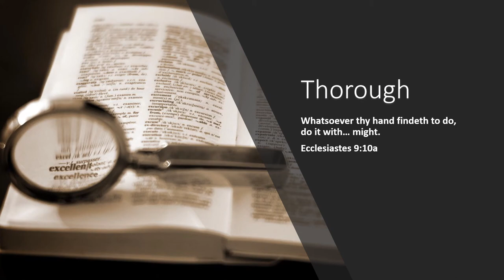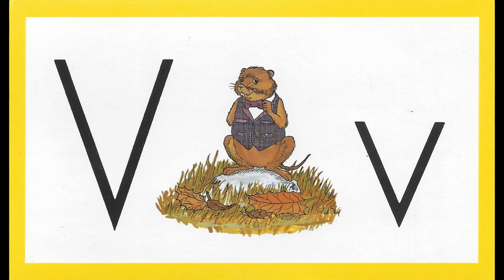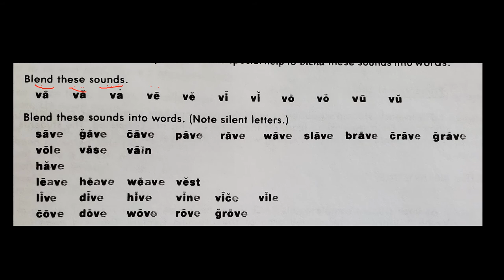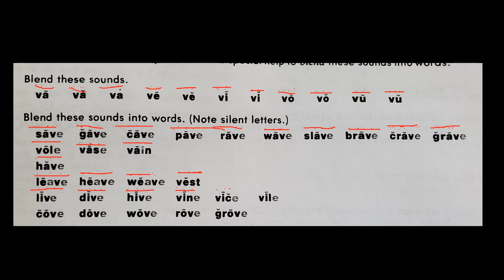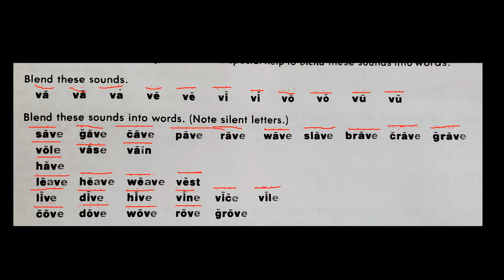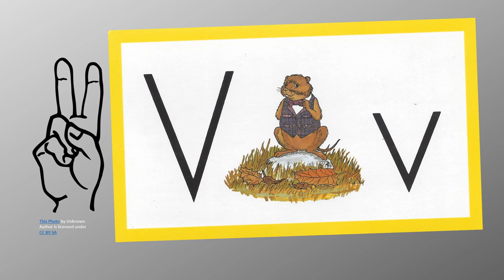1010 03 Vole - Learn to Read with Ace and Christi (A.C.E. Accelerated Christian Education)